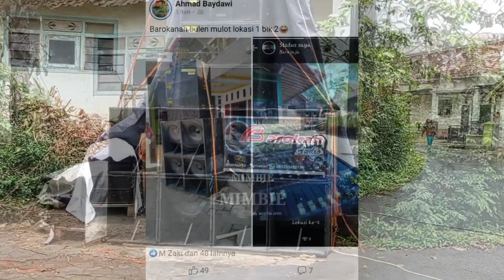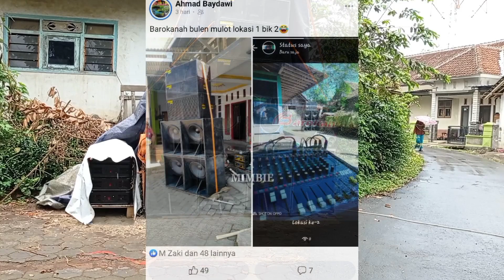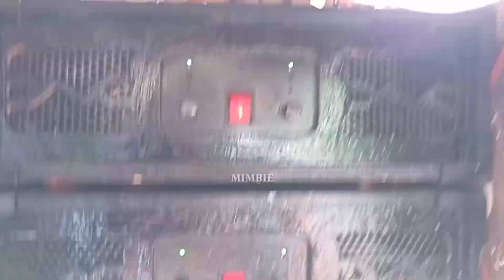Bikin Bangga‼️Speaker Produk Indonesia sampai lupa pulang Sound system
Oke Assalamu'alaikum kali ini saya akan mereview sound system minimalis dengan box subwoofer bassbin atau ventit dan untuk speaker yang dipakai barokah audio adalah produk Indonesia dari sinar baja surabaya... bikin bangga kita semua... produk dalam negeri ini bisa juga bersaing dengan produk luar negeri... full acr 15600 untuk subwoofer nya dan power yang dipakai kali ini cuma 10 Ampere besar kok bisa suaranya seperti barokah audio..? seperti apakah spek powernya ini..?
daripada penasaran yuuuuk kita simak videonya